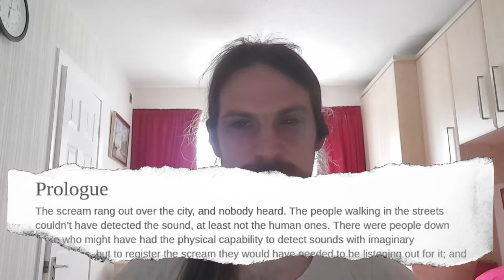How Not to Write a Novel - Chapter 1: Prologue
I'm writing a novel for Camp NaNoWriMo. This year I said that I was going to make a series of videos showing my process, my planning, and all the thought that goes on behind the scenes as I pull a story together. It didn't quite go as planned, so this is a brief chat about me trying to write a story with no planning or preparation at all; and how I'm trying to structure it.

Prologue text is here if anyone wants to take a look (work in progress)

If you want to see the novels I've already written, look - this month I'll be giving all Kindle Unlimited earnings to charity, and for non-subscribers there should be at least one book free every 5 days until the end of the month. (Right now it's Rebuilding Hope and Another Hope)

With thanks to @SoundEffectsFactory for the fanfare at the beginning, and Chequered Ink for creating the Scrambled Tofu font, which I use for the chapter title.